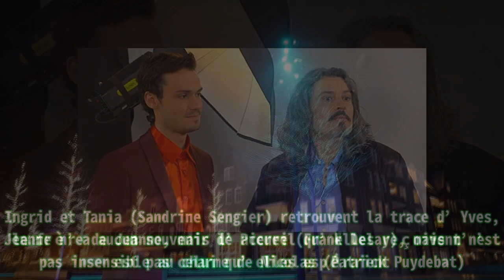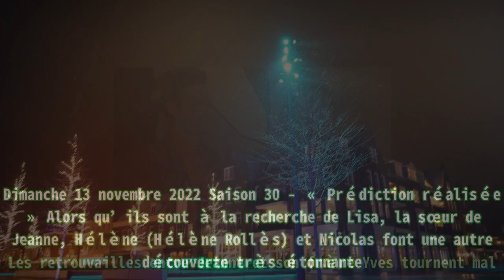Les Mystères de l’amour en avance (saison 30) : les résumés des épisodes jusqu’au dimanche 13 nove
Les Mystères de l’amour en avance (saison 30) : les résumés des épisodes jusqu’au dimanche 13 nove |Invicta Men's Pro Diver Stainless Steel Quartz Watch . Please help me with an order to maintain the system, thanks a lot.| Dans les épisodes inédits des Mystères de l’amour , à suivre entre le 29 octobre et le 13 novembre 2022 chaque samedi et chaque dimanche à 19h50 sur TMC, la bande d’Hélène est mise en alerte par Jeanne. Fanny suscite également l’inquiétude. Le couple de Cathy et Béatrice est menacé, tandis que Victor disparaît dans des conditions mystérieuses au water sports. Samedi 29 octobre 2022 Saison 30 - « Recherches et découvertes » Jeanne (Isabelle Bouysse) a disparu, amnésique. Stéphanie (Marjorie Bourgeois) lance un avis de recherche. Olga (Macha Polikarpova) fait tout pour attirer l’attention de Paul (Jonathan Caillat). Bénédicte (Laure Guibert) voit clair dans le jeu de son amie et la met en garde. Alors qu’elle est en pleines répétitions pour ses concerts, Fanny (Elsa Esnoult) perd connaissance. Dimanche 30 octobre 2022 Saison 30 - « Mémoire en fuite » Jeanne reste introuvable. Toute la bande se met également à la recherche de son frère et de sa sœur. Le mystère s’épaissit autour de John (Richard Pigois) : Fanny et Christian découvrent qu’il a vendu sa maison sans prévenir sa fille. Olga fait une visite surprise au petit matin chez Aurélie (Angèle Vivier) dans l’espoir d’y croiser Paul. Samedi 5 novembre 2022 Saison 30 - « Dangereuse vision » Emilie accepte une étrange proposition de Joubert (Paco Perez), mais Ingrid (Carole Dechantre) fait rapidement déchanter le capitaine de police. Jeanne n’a aucun souvenir de Pierre (Frank Delay), mais n’est pas insensible au charme de Nicolas (Patrick Puydebat). Ingrid et Tania (Sandrine Sengier) retrouvent la trace d’Yves, le frère de Jeanne, mais l’accueil qu’elles reçoivent n’est pas celui qu’elles espéraient. Dimanche 6 novembre 2022 Saison 30 - « Assauts programmés » Laly (Laly Meignan) a une nouvelle vision et en fait part à José (Philippe Vasseur) qui n’accueille pas cette confession avec grand enthousiasme. Fanny est très inquiète pour son père, Christian (Sébastien Roch) tente de la rassurer. La jeune chanteuse fait la rencontre d’une grande journaliste pour la promotion de son nouvel album et de sa tournée. L’interview est particulièrement tendue. Béatrice (Julie Chevallier) fait une révélation à Cathy (Cathy Andrieu) qui met cette dernière très en colère. Samedi 12 novembre 2022 Saison 30 - « Comme frère et soeur » Fanny est persuadée que son père est en train de se faire arnaquer par sa nouvelle compagne et lui fait part de ses craintes. Julien (Eliott Delage) essaye de convaincre Cathy de reconquérir José. Victor (Benoît Dubois) est persuadé qu’Aurélie et Paul entretiennent plus qu’une simple amitié, il se confie à Jimmy (Tom Schacht). Les retrouvailles entre Jeanne et son frère Yves tournent mal. Dimanche 13 novembre 2022 Saison 30 - « Prédiction réalisée » Alors qu’ils sont à la recherche de Lisa, la sœur de Jeanne, Hélène (Hélène Rollès) et Nicolas font une autre découverte très étonnante. Toute l’équipe du water sports est très inquiète. Victor a disparu. Stéphanie redescend de son petit nuage lorsque qu’elle apprend que Gaël (Bertrand Lacherie) et Ingrid se connaissent intimement. Les Mystères de l’amour sont à retrouver en inédit chaque samedi et chaque dimanche à 19h50 sur TMC. La chaîne du groupe TF1 propose, en outre, des rediffusions de la série de Jean-Luc Azoulay en matinée le dimanche.